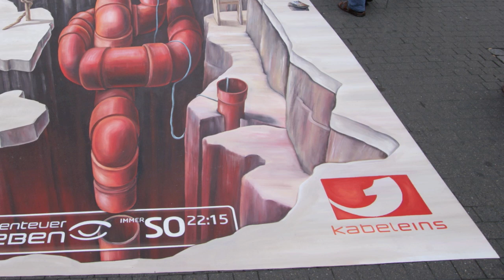3d street art dusseldorf.mov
3d street art to promote the television program "Abenteuer Leben" broadcasted by Kabeleins Germany. The 3d street painting was painted on canvas and presented in Düsseldorf  Heinrich Heineplatz in front of the famous Carsch-Haus. Leon Keer made the street painting commissioned by MEC Access.